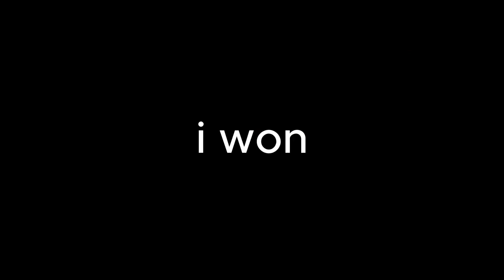Valorant Highlights - 4k's and Ace's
These are some of the clips I got from my past few games, thought I might as well share them.